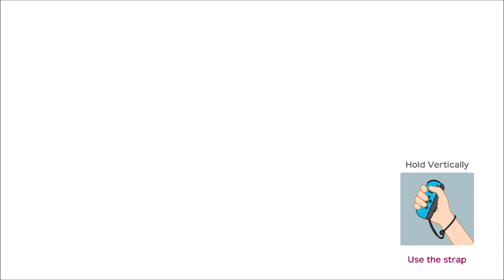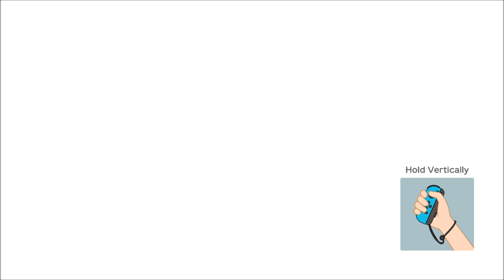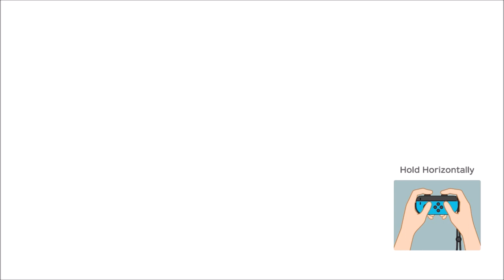Sabotaging each other!!! - Super Mario Party (Offline; as Daisy) Episode 21